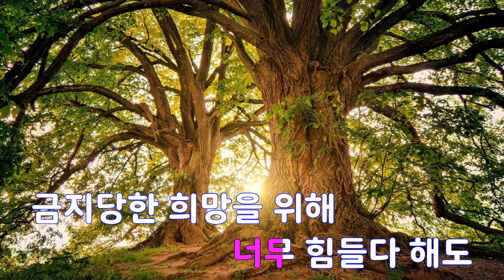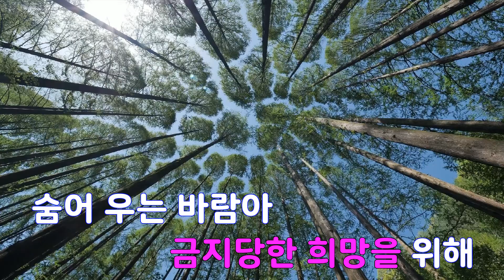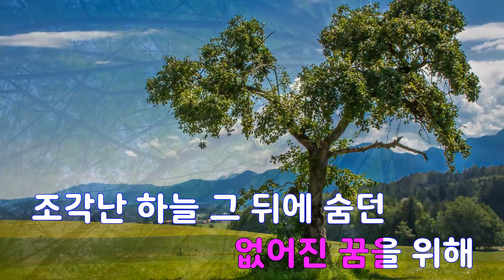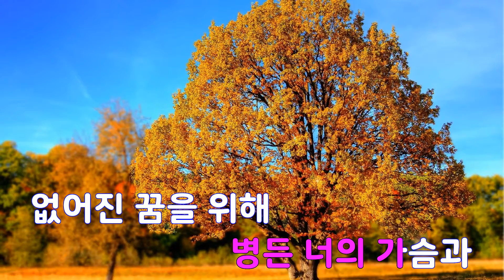[은성 반주기] 희망가 - 시나위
희망가 - 시나위
작사 ː 신대철, 작곡 ː 신대철